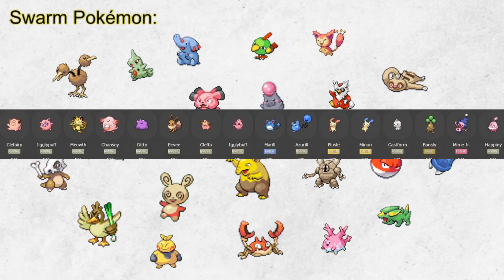I caught OVER 200 SHINIES in Pokémon Platinum (Radar Quest Episode 7)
210 shinies down and 73 left to go. I hope you enjoyed this video!